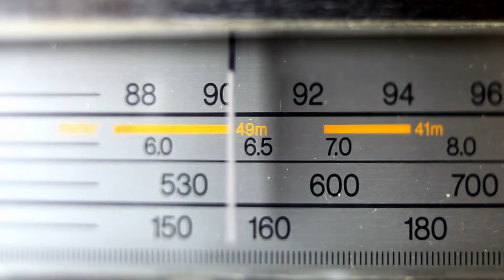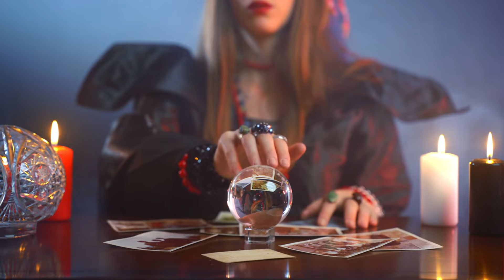JRE: "This Drone Entered Mel's Hole, What Was Captured Terrifies The Whole"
In this gripping episode of the Joe Rogan Experience, we delve into the eerie mystery of Mel's Hole, an enigmatic abyss in Washington State rumored to be a bottomless pit with inexplicable properties. A daring expedition sent a drone deep into the depths, capturing footage that left everyone in utter disbelief. Join us as we explore the spine-chilling findings, discuss the theories surrounding this bizarre phenomenon, and uncover the terrifying secrets that have haunted this legend for decades.